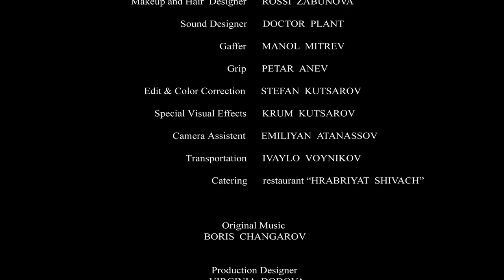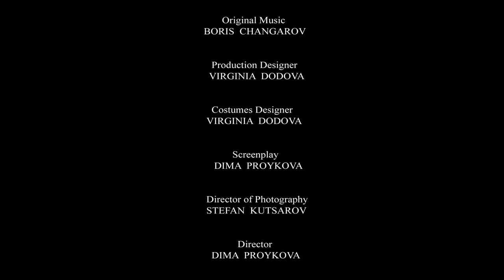ERIKA'S JEWEL (2017) - Mina Kostadinova, Iliyan Manoylov, Iliyana Georgieva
Soft Erotica